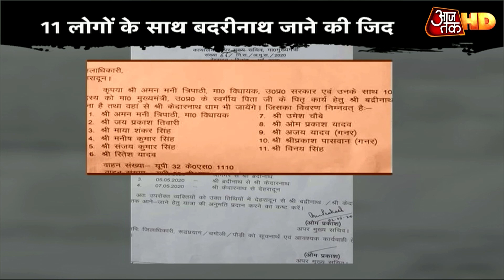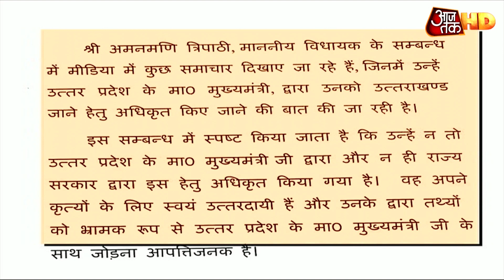Badrinath जा रहे थे Uttar Pradesh के MLA अमनमणि त्रिपाठी, Lockdown उल्‍लंघन में मामला दर्ज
यूपी के नौतनवा सीट से निर्दलीय विधायक अमन मणि त्रिपाठी को बिजनौर में गिरफ्तार कर लिया गया है. उन पर लॉकडॉउन तोड़ने को लेकर उत्तराखंड में केस दर्ज हुआ था. दरअसल विधायक जी मुख्यमंत्री योगी आदित्यनाथ के पिता के पितृ कर्म में शामिल होने के नाम पर पूरे लाव लश्कर के साथ बदरीनाथ जा रहे थे और पकड़ लिए गए. देखिए स्पेशल रिपोर्ट.